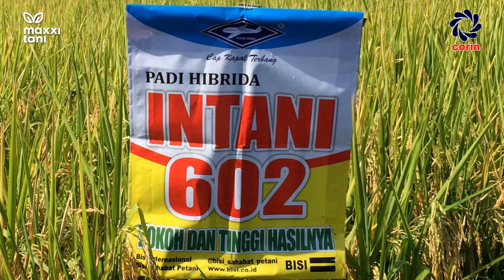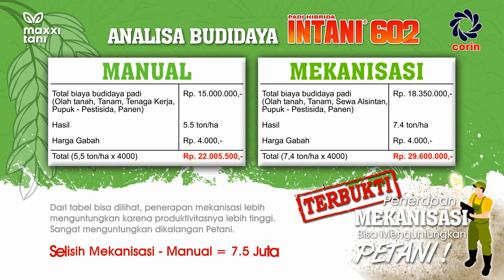maxxitani : Terbukti, Penerapan Mekanisasi Bisa Menguntungkan Petani - Selisih Untung Sampai 7Juta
Dengan perkembangan pertanian modern seperti saat ini, dari pengolahan lahan, tahap panen dan parca panen, bisa menekan biaya produksi sehingga semakin menguntungkan para petani.

Hal ini dibuktikan dari aplikasi Manual vs Mekanisasi, tanam padi varietas sama, perlakuan pupuk - pestisida sama, terdapat perbedaan selisih 3 juta untuk jasa sewa alsintan. Di akhir cerita, produktivitas aplikasi Mekanisasi jauh lebih tinggi (7.4 ton/ha) daripada aplikasi Manual (5.5 ton/ha).
Selisih hasil penjualan gabah pun tembus sampai angka 7,5 juta rupiah. Sebuah jerih payah yang sepadan, mengingat teknologi dihadirkan adalah untuk mendapatkan segala kemudahan, dalam hal budidaya di sektor pertanian.

Jayalah Pertanian Indonesia ... MAXXI Bekerja, PETANI Sejahtera !!!